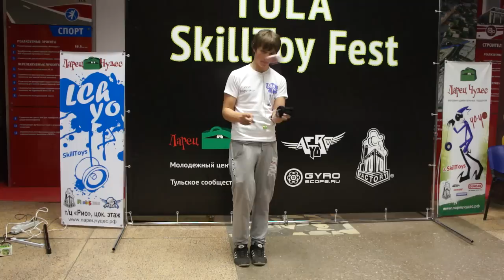LChYo present: Vlad Rogovskoy 6th place at the First Tula's Festival Skill Toy